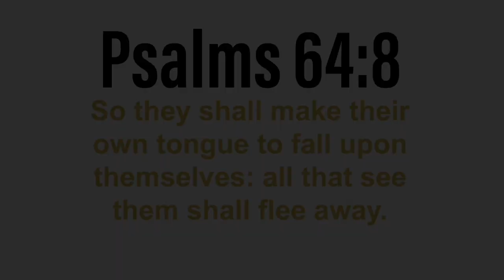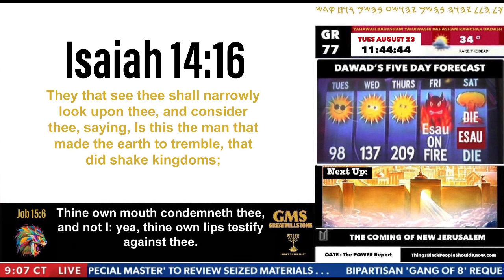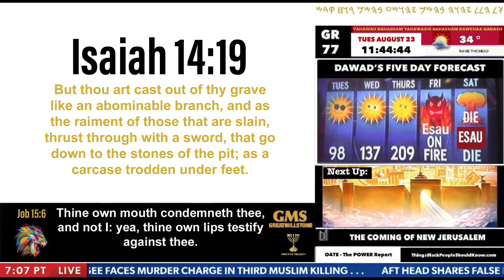£$@μ Speaks ...Ep.46 "Loose Lips and Video Clips"